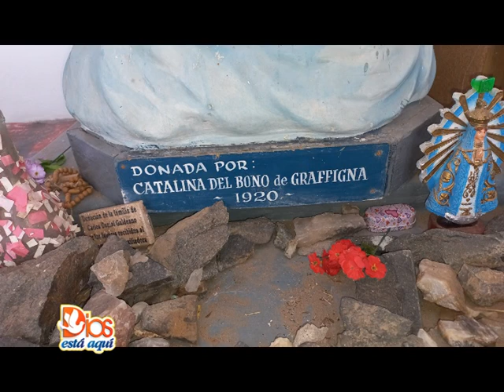SANTA RITA DE CASIA DESDE POCITO UNA COMUNIDAD NACIENTE EN LA PERIFERIA DEL VALLE DE TULUM